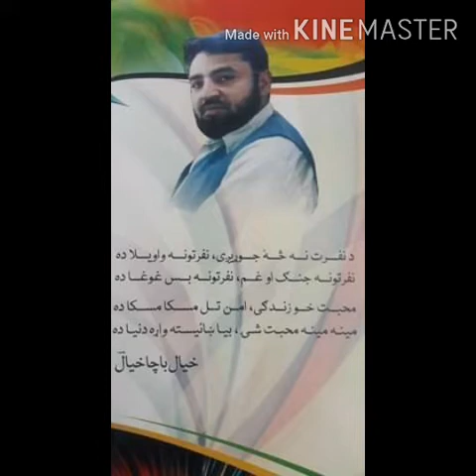غزل ۔ ۔ کله به اشناچی ۔ ۔۔ خیال با چا خیال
This is a Pushto Ghazal which is sing and written by Khiyal Bacha Khiyal taken from The Khiyal Ranguna Book.   Please Share.
 5 April 2020